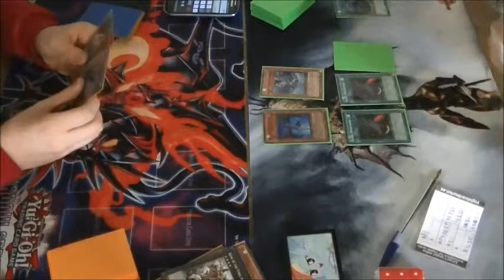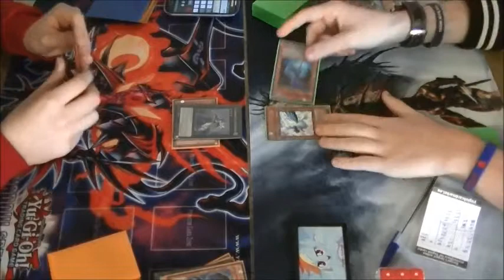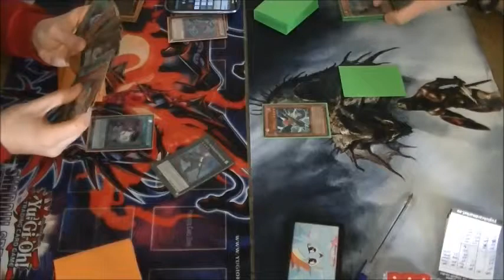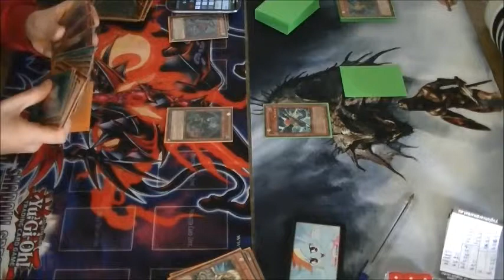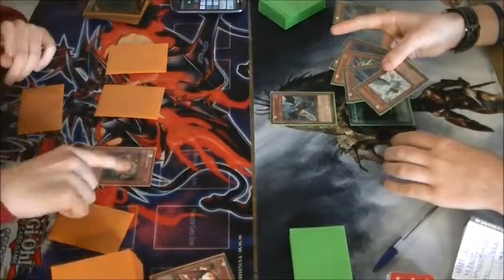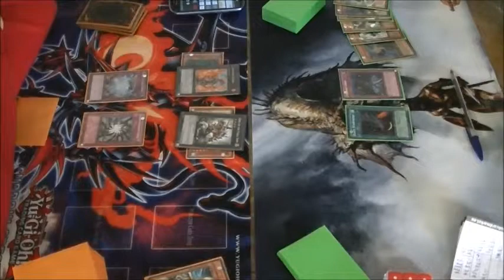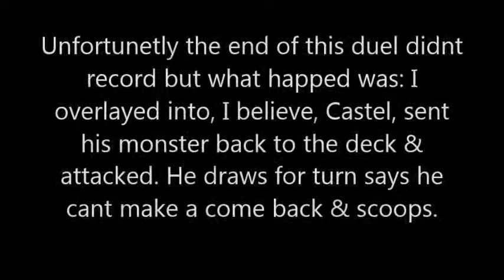Round 3 - Heraldic Beasts vs Blackwings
Me - Heraldic Beasts
Dom - Blackwings